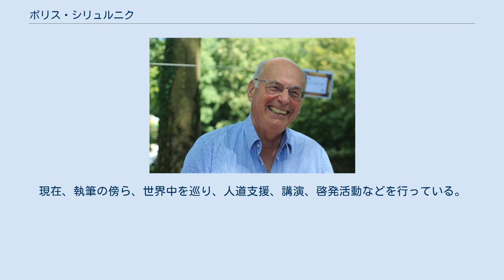ボリス・シリュルニク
ボリス・シリュルニク（2014年） ボリス・シリュルニク（仏: Boris Cyrulnik、1937年7月26日 - ）は、フランスの精神科医、精神分析学者、神経学者、動物行動学者、著作家。
ボルドー出身のユダヤ系フランス人であり、ユダヤ人一斉検挙のサバイバー。
児童精神医学ならびに外傷後ストレス障害の専門家として活躍する傍ら、フランス国内のみならずアフリカ諸国や東欧などで、恵まれない子供たちの支援活動にも取り組んできた。
2015年10月に初来日し、立命館大学、東京国際フランス学園、日仏会館で講演を行なった。
日仏会館では、ノンフィクション・ライターの最相葉月と対談した。
 1930年代にフランスに移民したユダヤ系の両親のもとに生まれる。
父はウクライナ生まれで、抗ナチス・レジスタンス活動に関わっていた。
 ヴィシー政権が1942年から実施したユダヤ人一斉検挙の際に逮捕された両親は、アウシュビッツ強制収容所に送られて命を絶った。
ちなみに、フランスでは、7万6千人のユダヤ系フランス人（そのうち、子供は1万1400人）が犠牲になった。
1942年7月、逮捕される危険を察知した母親は、その前日に5歳のボリス・シリュルニクを孤児院に預ける。
その後、孤児院や匿ってくれた人々の家を転々するが、1944年1月、6歳のとき、ボルドーで実施されたユダヤ人一斉検挙の際にフランスの警察に連行される。
しかし、一時的に収容されたボルドーのシナゴーグから脱出し、強制収容所送りを免れる。
終戦までは、ユダヤ系であることを隠すために偽名を使い、ボルドーから70キロメートルほど内陸にあるポンドラという小さな村の農場で、住み込みで働く。
戦後、孤児院を転々とした末、パリで暮らす母親の妹ドラに引き取られ、高校の途中まで一緒に暮らす。
11歳のとき、戦中の強烈な体験から「人間の心を理解したい」と思い立ち、精神科医になると決意し、苦学の末、パリ大学医学部に進学する。
フランスでは、心理学で用いるレジリエンス（へこたれない精神）という概念を一般に紹介したことでも有名である。
 1980年代まで、戦時中の自身の経験を公に語ることはなかった。
警察からの脱出劇を語っても周囲には信じてもらえず、生い立ちを封じ込めるようになったと、後年インタビューで語っている。
1980年代に入りモーリス・パポンの裁判が行われるようになると、徐々に自身の経験を語るようになった。
パポン裁判に関してシリュルニクは、「裁判には居心地の悪さもありました。裁判は罪を犯した人間を裁くものです。あの時代、罪を犯したのは（国の）システムでした。（ヴィシー政権下で）地方の役人だったパポン氏は、体制に寄り添って生きてきた。ナチスに協力する病んだフランスのシステムに絡め取られていたのです」と語っている。
 2007年、サルコジ大統領の要請によって発足された、ジャック・アタリを委員長とする通称「アタリ政策委員会」のメンバーに選出され、政策提言に関与する。
2014年、フランス政府からレジオンドヌール勲章のオフィシエを受勲する。
2015年1月に起きたシャルリー・エブド襲撃事件および11月にパリで発生したテロ事件後、フランスのテレビTV7に出演し、この実行犯の心理や社会的背景を説明し、フランス国内で大きな反響を呼ぶ。
現在、執筆の傍ら、世界中を巡り、人道支援、講演、啓発活動などを行っている。